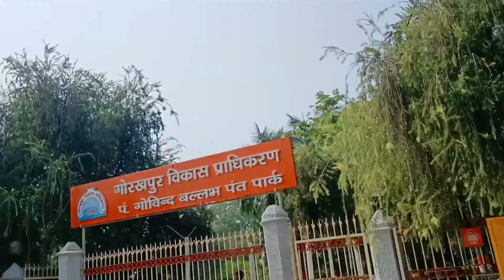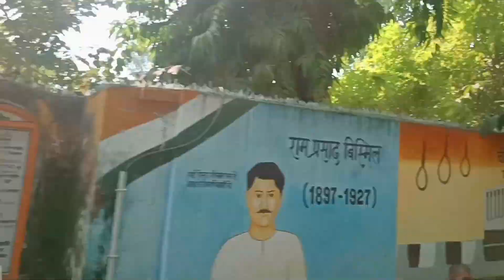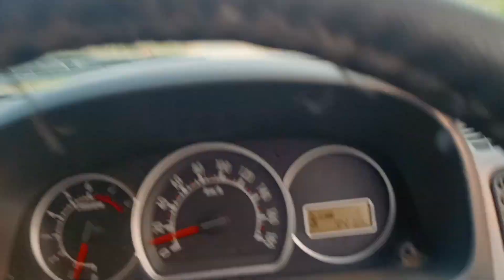😱Jatt prabhjot accident and a request 🙏 don't do this plzz || daily vlog || god bless him👼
GOD BLESS HIM
Jatt prabhjot get well soon

daily vlog

keep supporting .